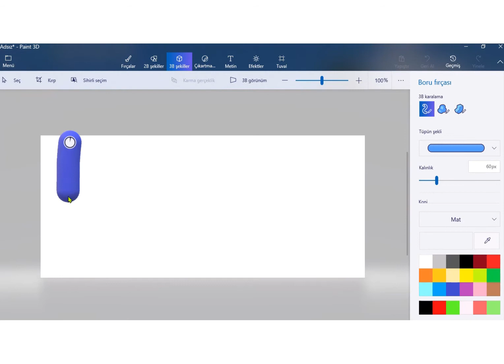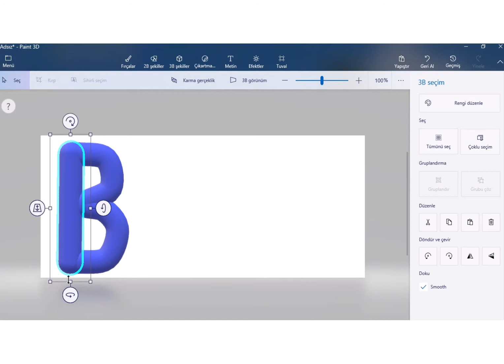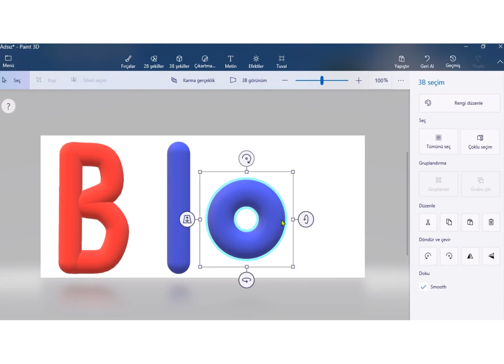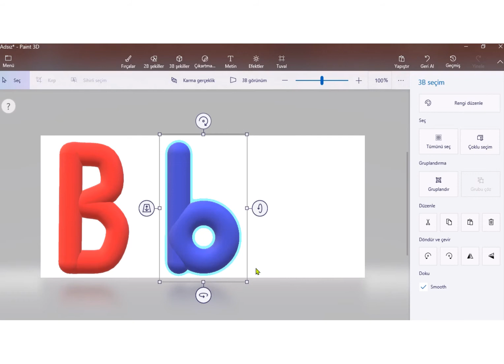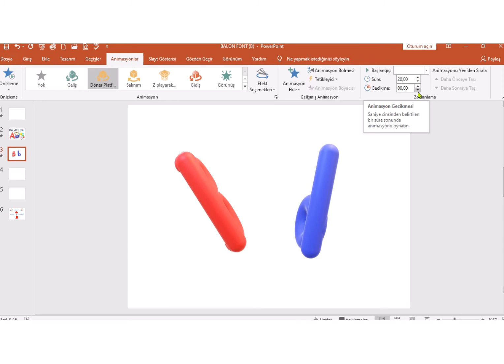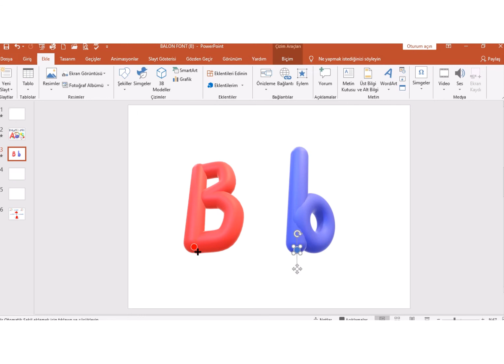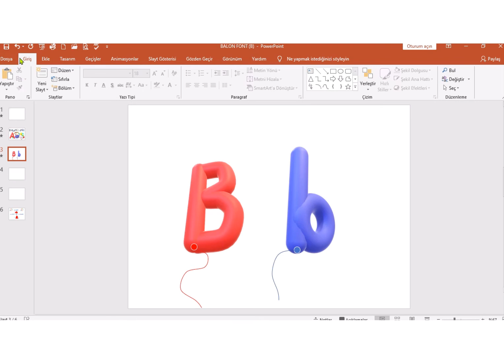YAZI TİPİ TÜRKÇE 3B (Bb)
DEĞERLİ ÖĞRETMENLER VE TASARIMCILAR: ARTIK, YENİ İCAT ETTİĞİM ''3D UÇAN BALON FONT'' HARFLERİNİ BİLGİSAYARINIZDA WİNDOWS 10 PAİNT 3D PROGRAMI İLE KOLAYLIKLA HAZIRLAYIP TÜM YAZI VE TASARIM ÇALIŞMALARINIZDA KULLANABİLECEKSİNİZ. YENİ İCAT ETTİĞİM YAZI FONTU' NUN FAYDALI OLMASI DİLEĞİMLE ÇALIŞMALARINIZDA BAŞARILAR DİLERİM. HER PAZAR BİR SES